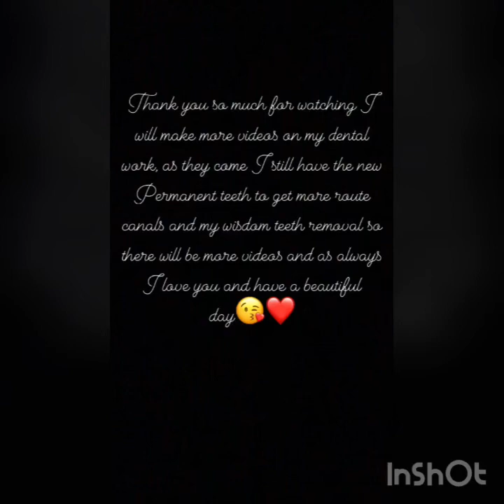Getting my front teeth fixed! 🥺😘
Hey, I am so excited for this process to fix my teeth! I’m this video they did 3 root canals and placed caps over the teeth for now my permanent teeth are coming in 2 months!!!

Make sure to look for the new videos so you can come along in the Journey! 💕

This is the music I used!

1. Music: I Never Stop To See You Crying
Musician: Belair

2. Music: Escape The World
Musician: Winter Foe

And as always have a beautiful and blessed day! 🥰